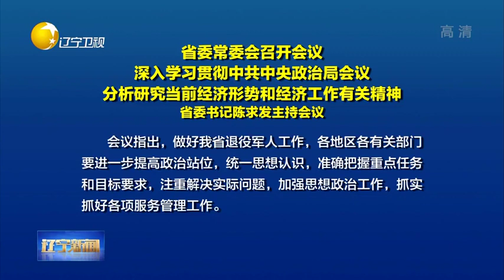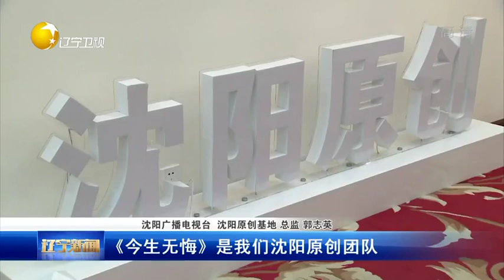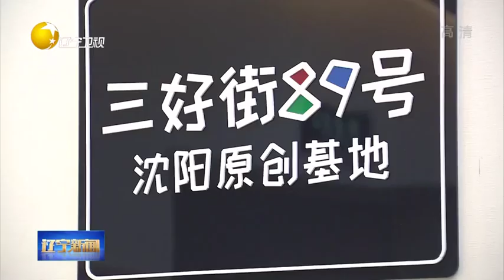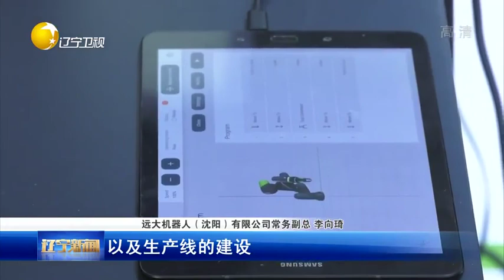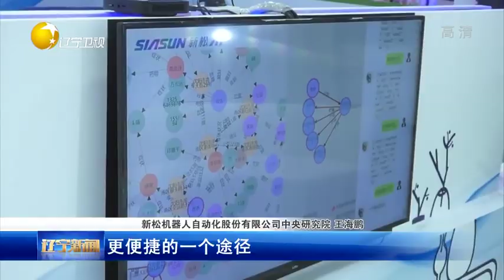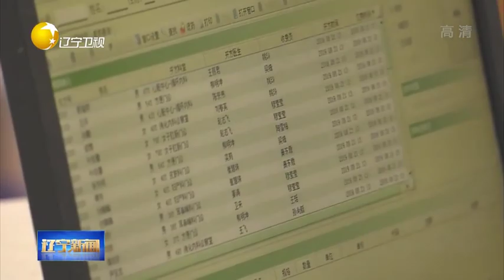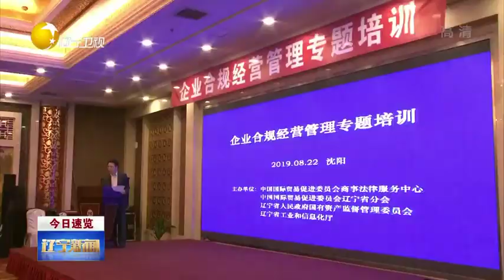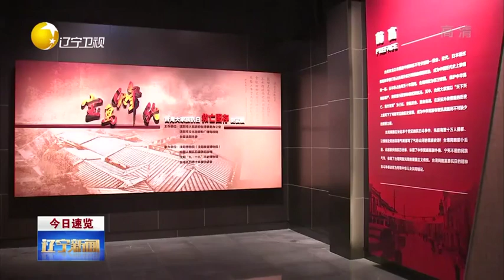辽宁新闻 20190823：全省“不忘初心、牢记使命”主题教育工作通报会议召开